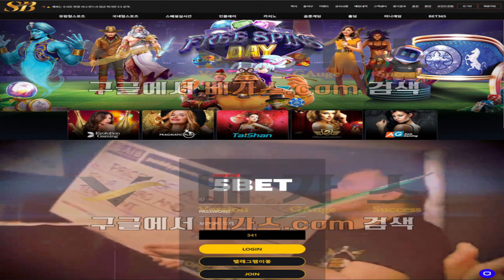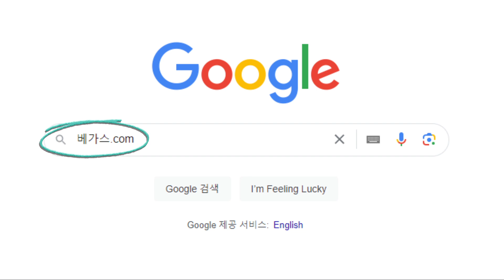토토사이트 5BET 은 먹튀이력이 있는 것으로 확인, 먹튀제보가 있지만 허위제보인 것으로 확인이 된 에스비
토토사이트 5BET은 다수의 도메인이 있는 것으로 확인이 되며 다수의 먹튀사건이 발견이 되었고, 운영 기간이 오래된 만큼 먹튀이력이 많으니 사용을 자제하시는 것이 좋습니다.

에이스비는 먹튀제보가 있는 것을 확인했지만 양방 회원의 허위 제보인 것으로 확인이 되고 있습니다. 신규사이트는 먹튀 발생 확률이 매우 높으니 가급적 사용을 자제하시길 바랍니다.

구글에 베가스.com 을 검색하신 뒤 다양한 최신 먹튀검증 정보를 확인하시길 바랍니다.

[ 해당 영상에 문제가 있다면 베가스로 오셔서 텔레그램 문의 주시길 바랍니다. ]